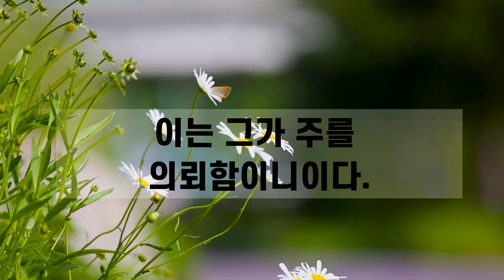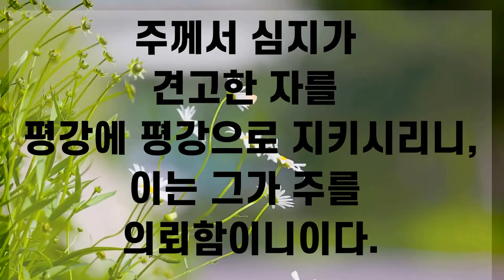🌻성경구절반복암송, 사26:3, 끊어읽기 암송, 평안, 5회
이사야 26:3
주께서 심지가 견고한 자를 평강에 평강으로 지키시리니, 이는 그가 주를 의뢰함이니이다.